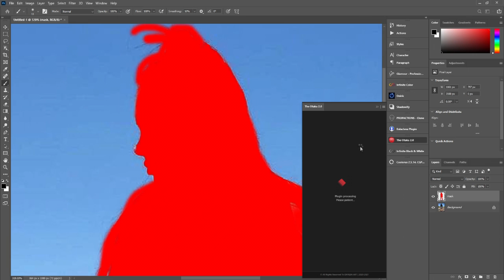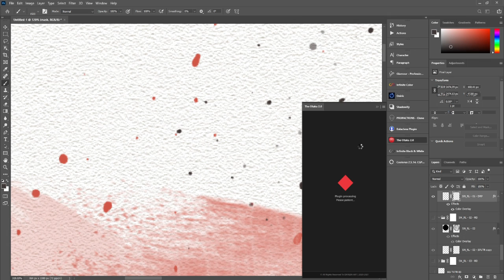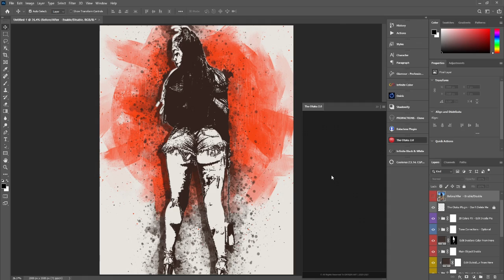The Otaku 2 0 Photoshop Extensions